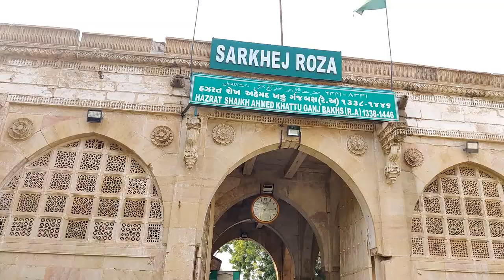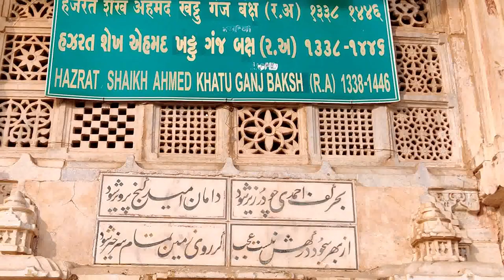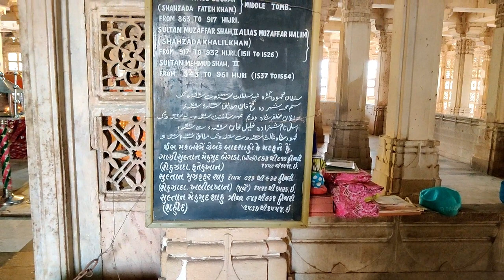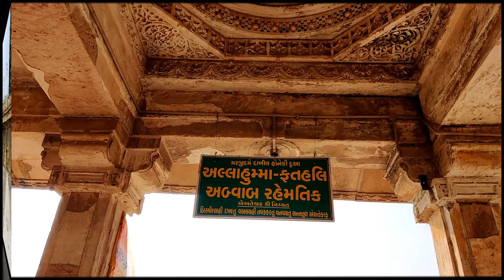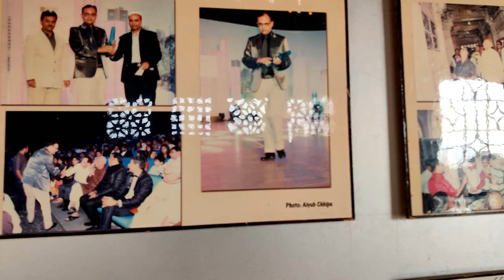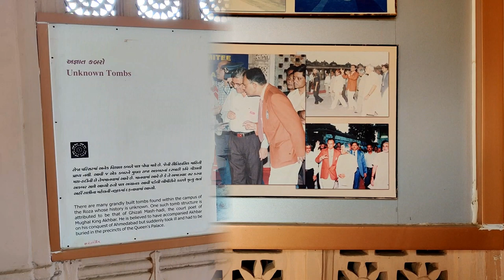WORLD FIRST HERITAGE CITY - AHMEDABAD / SARKHEJ ROZA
Sarkhej Roza is a mosque and tomb complex located in the village of Makarba, 7 km south-west of Ahmedabad in Gujarat state, India. Although there are many rozas across Gujarat, the Sarkhej Roza is the most revered.